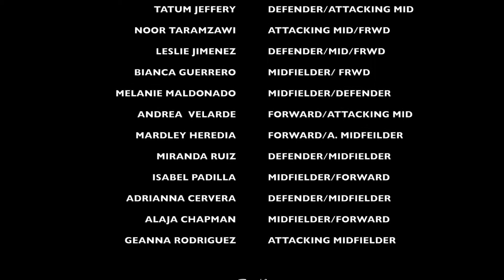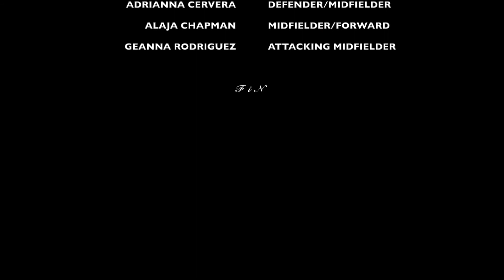Isabel Padilla shooting on goal